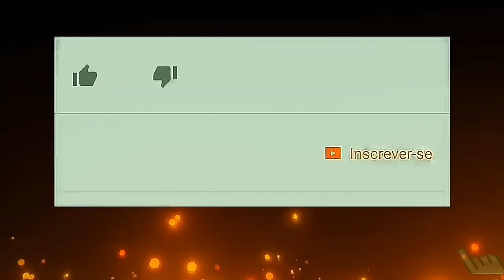Tremendo!!!pr.Junior Trovão-Conta 3 meses vcs irao ver! revelação de idosa confirma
link do curso VAGAS LIMITADAS

Neste vídeo o pastor Junior Trovão muito usado por Deus em pregação da palavra e escatologia fala sobre vários sinais do arrebatamento com enfase no reset mundial   e os sinais que vao acontecer em 2021 segundo pastor Junior Trovão em 3 meses haverá muito choro no Brasil, varios pastores aqui no youtube ja falaram como pastor Carlos Alberto, missionaria Cristina maranhao, Wagnao,povo da fé e outros.
Deus ainda deu uma revelação muito forte para uma senhora idosa confirmando o que disse o pastor.
Com todo certeza Jesus esta para arrebatar sua igreja, inclusive ele fala sobre as preparações para o governo do anticristo, como a marca da besta.